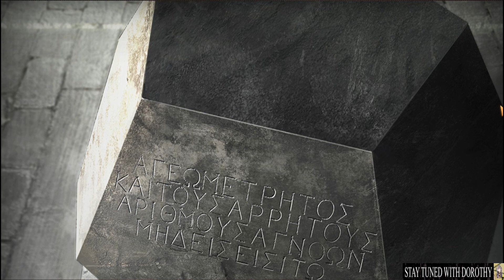Let's Reverse 1999 Main Story Prisoner in the Cave part 4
The continuation is here~